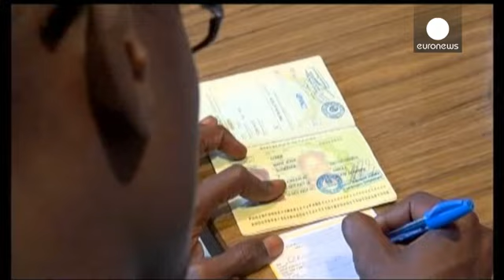غينيا: اجراءات في مطار كوناكري لمواجهة تفشي وباء ايبولا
في إطار اجراءاتها لمكافحة وباء ايبولا، قامت السلطات الغينية بتثبيت كاميرا حرارية في مطار كونكاري لاخضاع المسافرين لفحص طبي للتأكد من عدم اصابتهم بالحمى النزفية.

وأكد مسؤولون في وزارة الصحة أنه تم وضع فريق مؤقت للمراقبة الطبية في المطار لطمأنة المسافرين بعد تفشي المرض الذي اودى بحياة 101 شخص في البلاد.

 منظمة "اطباء بلا حدود" أكدت أن المرضي الذين طلبوا المساعدة الطبية في المراحل المبكرة للاصابة كانت لديهم فرص اكبر للبقاء على قيد الحياة.

تيم جاغاتيك أطباء بلا حدود:
"عندما يأتي المريض إلينا ...